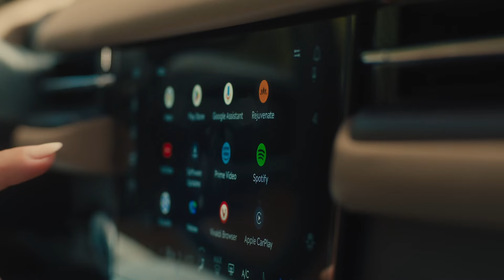Tu punto de gravedad | Lincoln Navigator 2025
Encuentra tu punto de gravedad. Presentamos la nueva LincolnNavigator 2025. Conoce sobre las nuevas características, diseño y más próximamente.